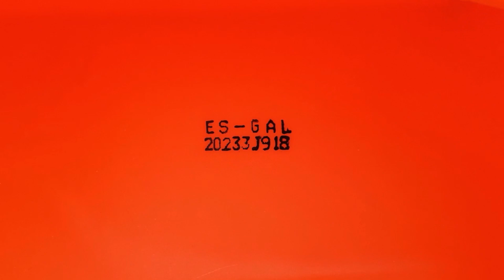Alboran FX 2020 Recensione (ITA)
L'Alboran FX è il primo kayak a pedali con propulsione a pinne di  Galaxy Kayak

PS: Riguardo i 40 giorni di attesa ne ero al corrente in quanto si tratta di pre-ordine prima dell'arrivo delle prime unità dalla fabbrica.

Carico massimo limite 180 kg
peso pedali 5 kg
peso sedile 3 kg
pagaia 1 kg
Per un totale di 44.5 kg